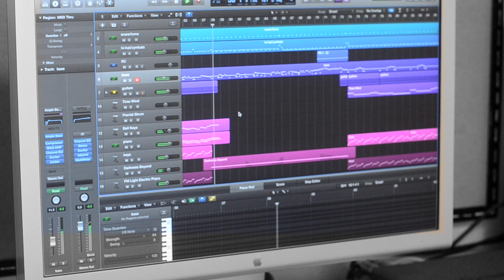Sonic Advance - "Ice Mountain" (Sonic 25th Anniversary Cover) || Joshua Taipale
HAPPY 25th, SONIC! In honor of the Blue Blur's anniversary, the Materia Collective put together an incredible remix album called "MOBIUS: Sonic the Hedgehog Remixed." I'm super honored to be a part of it, and this was my contribution! Hope you enjoy. :)

Song: Ice Mountain
From: Sonic Advance
Composer: Yutaka Minobe
Arranged/Produced: Joshua Taipale

My equipment:
PRS SE Torero